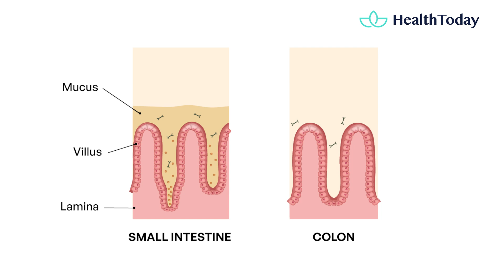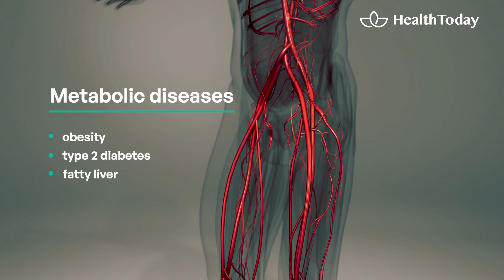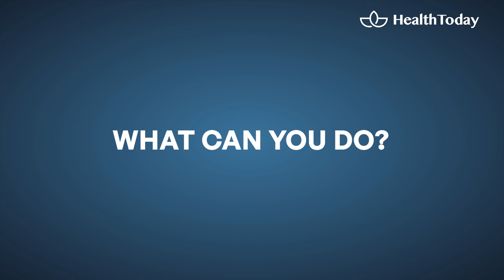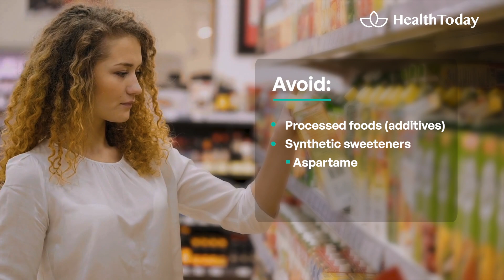What Causes Microbiome Erosion?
Recognized for his expertise in cardiology, Dr. William Davis is not only an accomplished American cardiologist but also a distinguished author. His Wheat Belly book series has achieved New York Times Bestseller status. He has also authored influential works such as "Undoctored" and "Supergut."

This episodes emphasizes the crucial role of the gut microbiome in maintaining your overall well-being. Discover how fecal microbes can wreak havoc in your small intestine and practical steps to fortify your gut defenses, allowing beneficial microbes to flourish. It's time to reclaim your gut health!

00:00 What Happens When We Lose Healthy Microbes?
01:12 Diseases Related to Unhealthy Gut
02:26 What Causes the Loss of Healthy Microbes?
02:44 Fermented Foods for a Healthy Gut
03:39 Nurturing Your Gut Flora

 MORE HealthToday!